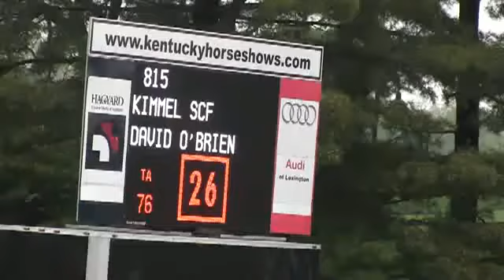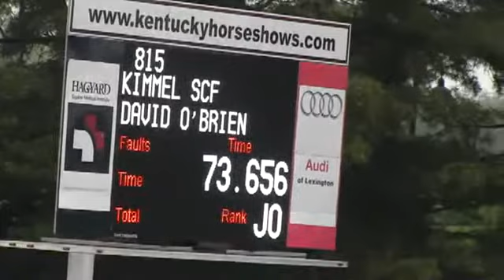Video of KIMMEL SCF ridden by DAVID O'BRIEN from ShowNet!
KIMMEL SCF ridden by DAVID O'BRIEN at Kentucky Spring II 2016.  This round is from class 411, YJC QUALIFYING 6 YO JPRS II sec 2b and finished 4 of 18.